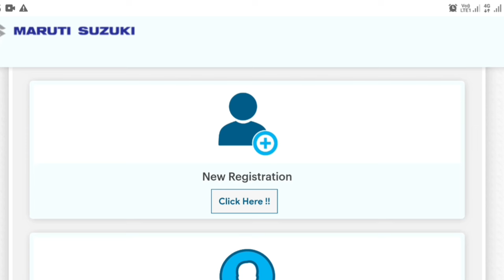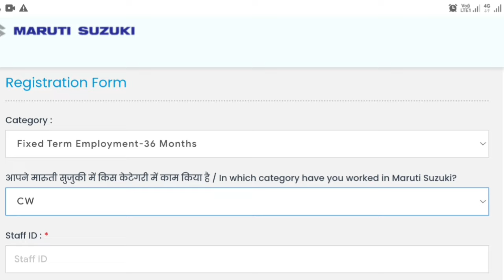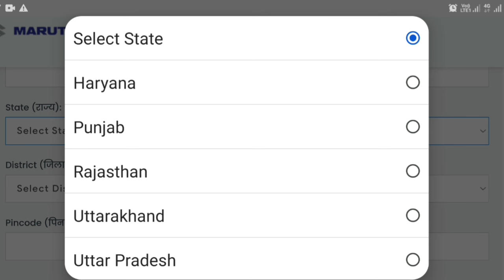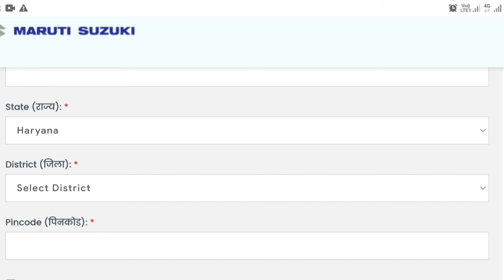Maruti Suzuki FTE Bharti 2024| Apply Now iti Pass Only| Maruti Suzuki India Ltd